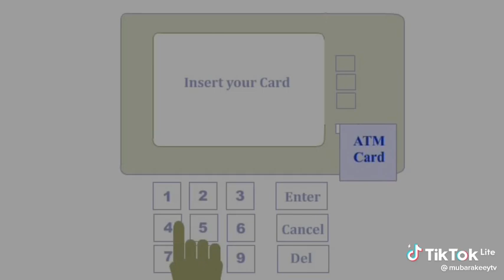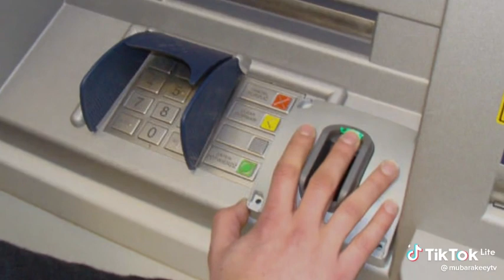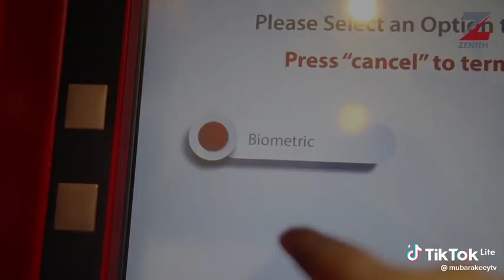hanyoyi gudabiyu dazaka iya cire kudi A A T M